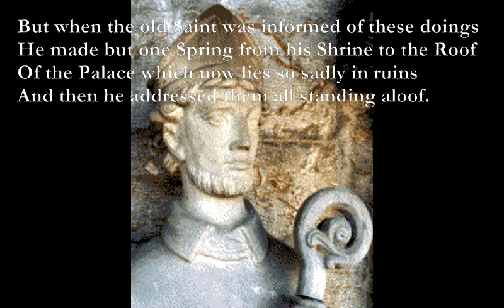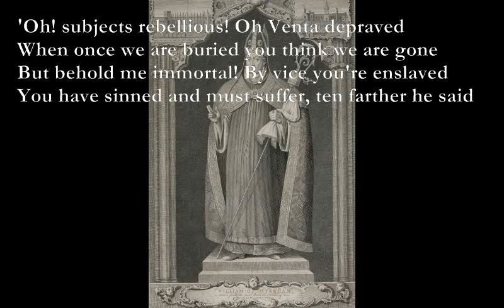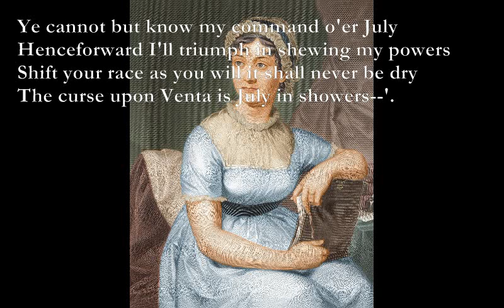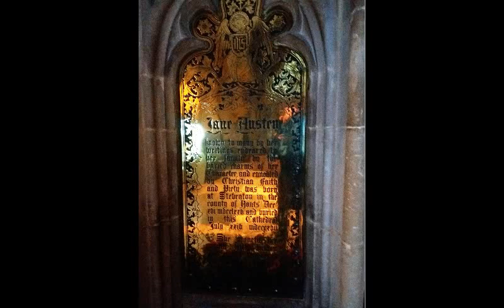When Winchester Races [JANE AUSTEN poem set to music]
Here is another poem by Jane Austen which I have set to music.

When Winchester Races (Jane Austen)

E* A*Em7 A
When Winchester races first took their beginning
E* A* G A
It is said the good people forgot their old Saint
E* A*Em7 A
Not applying at all for the leave of Saint Swithin
And that William of Wykeham's approval was faint.

The races however were fixed and determined
G A B7
The company came and the Weather was charming
The Lords and the Ladies were satine'd and ermined
F G E7
And nobody saw any future alarming.--

But when the old Saint was informed of these doings
He made but one Spring from his Shrine to the Roof
Of the Palace which now lies so sadly in ruins
And then he addressed them all standing aloof.

'Oh! subjects rebellious! Oh Venta depraved
When once we are buried you think we are gone
But behold me immortal! By vice you're enslaved
You have sinned and must suffer, ten farther he said

These races and revels and dissolute measures
With which you're debasing a neighboring Plain
Let them stand--You shall meet with your curse in your pleasures
Set off for your course, I'll pursue with my rain.

Ye cannot but know my command o'er July
Henceforward I'll triumph in shewing my powers
Shift your race as you will it shall never be dry
The curse upon Venta is July in showers--'.